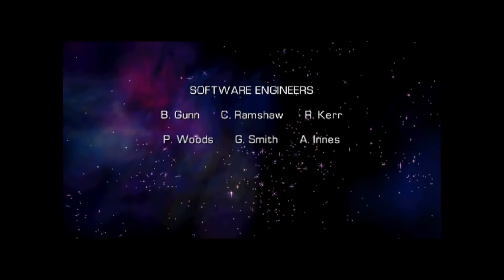Who is still alive?!?! - Starfox Adventures Finale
Holy Crap! I cannot believe he is still alive!